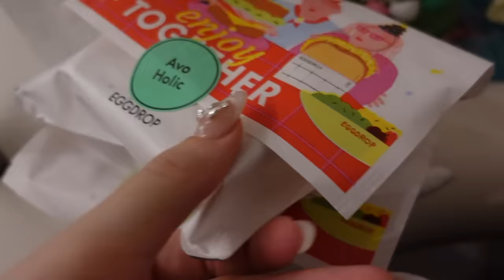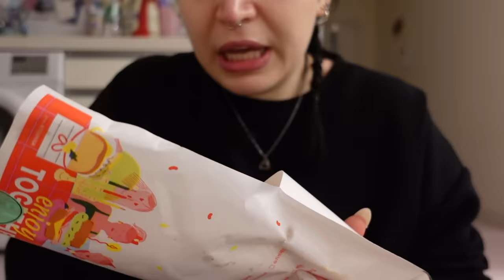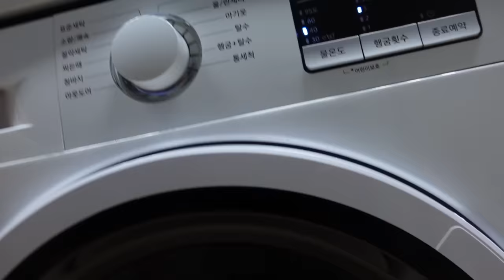PORTO IL MIO CANE NELLA SUA NUOVA CASA... | Vlogmas #15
♥ ♥ ♥ ♥ ♥ ♥ ♥ ♥ ♥ ♥ ♥ ♥ ♥ ♥ ♥ ♥ INFOBOX♥ ♥ ♥ ♥ ♥ ♥ ♥ ♥ ♥ ♥ ♥ ♥ ♥ ♥ ♥ ♥

codice: ILAXMAS
sconto del 20% su tutto lo shop e con una spesa minima di 69 euro in regalo la versione Mini di The Double Bubble

❤ VINTED ▹ @ila0203

♡ INFORMAZIONI UTILI
❤ Con cosa registro : Canon Eos 70D (obiettivo 18-55)
❤ Camera Vlog: Sony dsc rx100 M4
❤ Con cosa edito : Final Cut Pro X
❤ Anteprime video: PicMonkey / Pizap